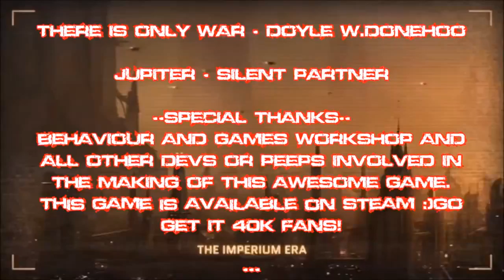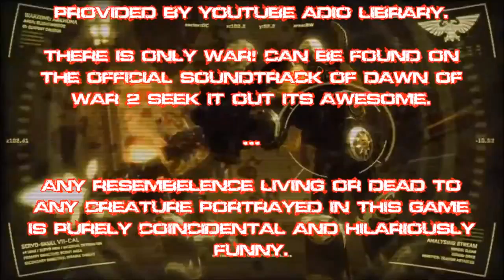Eternal Crusade ~ E4 "Blood for the Blood God!"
Hi Guys  and welcome to the awesomeness of Warhammer 40.000: Eternal Crusade!

Warhammer 40.000: Eternal Crusade developed by Behaviour Interactive is an action third person MMORPG concentrating on PvP and conquest warfare. You can hop into the role of one of 4 different races (Eldar, Orks, Space Marines, Chaos Space Marines) as you fight for control of the world. Oh, and you'll have to be on the lookout for the Tyranid, who are roving below the surface of Arkhona.

FEATURES
Third-Person Action Combat | Point & shoot, go blade-on-blade, vault over cover or take to the skies on a jump pack with full action controls on mouse or gamepad.
Immersive 40k Experience | Create your Space Marine, Chaos, Ork or Eldar character and make battle plans with your faction community in player-owned spaces orbiting the planet.
Configure your ideal character | Choose your weapons, class, configure your loadout, and earn more weapons to defy your enemies.

A quick note on Advertising and Fan Funding:
Many Thanks to the following Fan Funders...
Bk_Deltor

thankyou from me and you will then be immortalised as a
"contributor" in the credits of every video.

Some music is also pulled from the Dawn of War Official Soundtrack i got with the secial edition of that game its awesome well worth the buy get it now from Steam!!

SPECIAL THANKS

Special Thanks to Royal and his crew for not only entertaining me
daily but inspiring me to do a better job on my own channel.

Special Thanks to BK_Deltor for his continued support and

best.